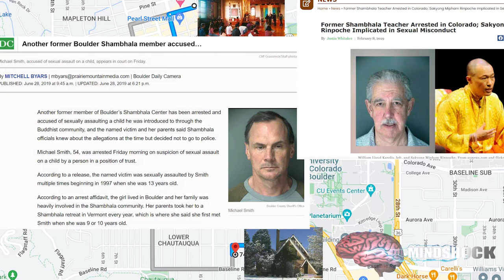JONBENET RAMSEY - THE CHARLEVOIX CONNECTION (MINDSHOCK TRUE CRIME PODCAST CLIPS)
Is there a Charlevoix, Michigan connection in the JonBenet Ramsey case? Just how many weird goings-on occurred in the area of the Ramsey's 2nd home in Charlevoix?